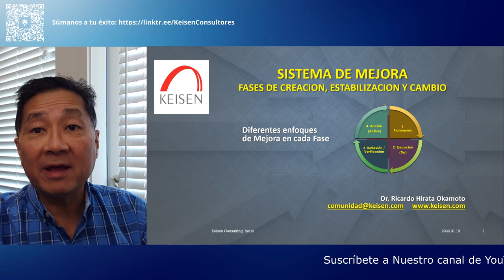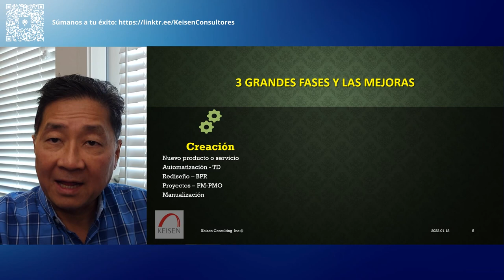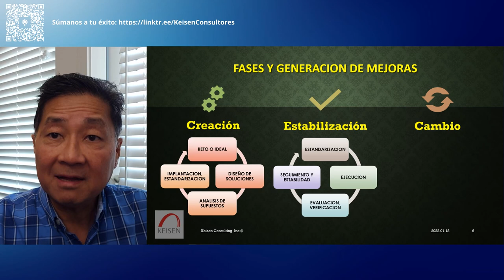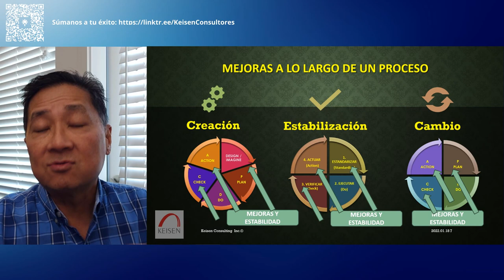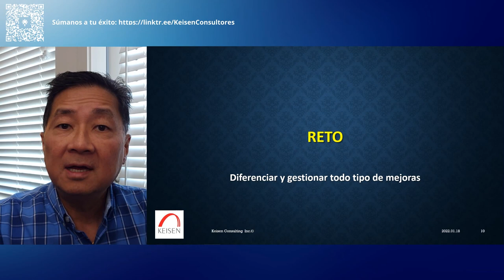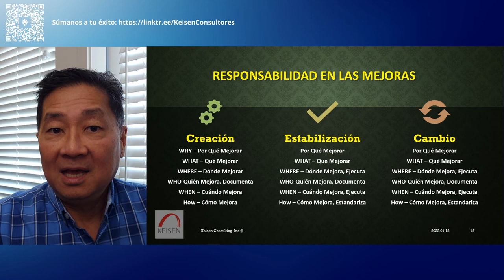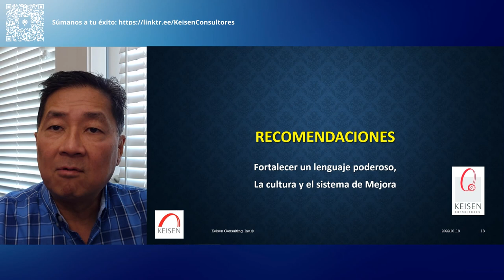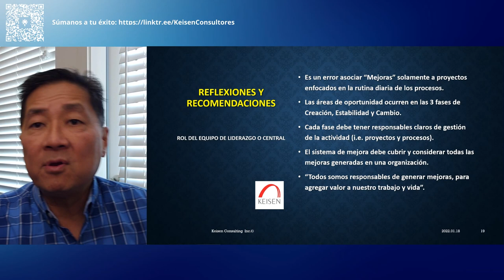161 - ¿Cómo impacta un Sistema de Mejora en las Fases de Creación, Estabilización y Cambio?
Las mejoras se aplican a lo largo de cualquier actividad asociada al diseño y creación de un proyecto, producto o proceso, así como en las acciones para la estabilización de los anteriores. Sin embargo, es común que se mal interprete la mejora como una responsabilidad de un departamento o función dentro de la organización.
¿Qué oportunidades existen desde la perspectiva de un Sistema y Cultura de Mejora, en las fases de creación, estabilización y mejora (cambio) en las organizaciones?, ¿Es relevante evaluar la calidad del diseño, la calidad en el control y predictibilidad de la ejecución, la calidad en el servicio, y el valor mismo de los sistemas de mejora?
En este webinar, se reflexionará sobre la visión que debe tener un equipo de liderazgo (central, directivo o ejecutivo) para apoyar con roles y acciones específicas sus sistemas de mejora que impactan en todas las iniciativas de articulación, enfoque de procesos, desarrollo para la participación democrática del personal, entre otros.